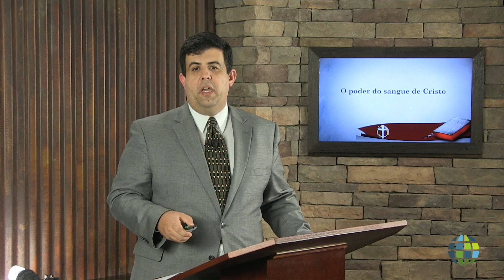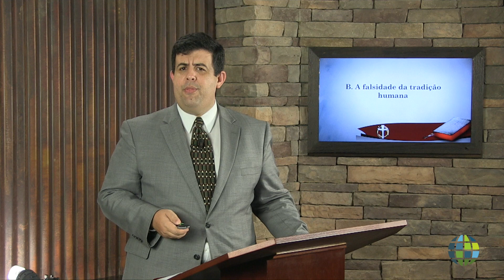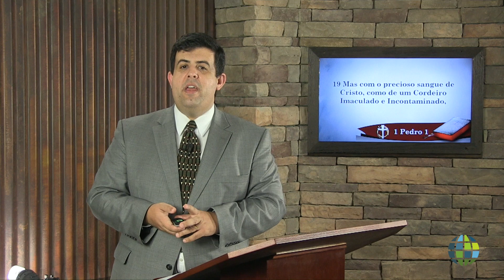O poder do sangue de Cristo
Mark Pereira
The Power of Christ's blood
PO-MP-1404-038